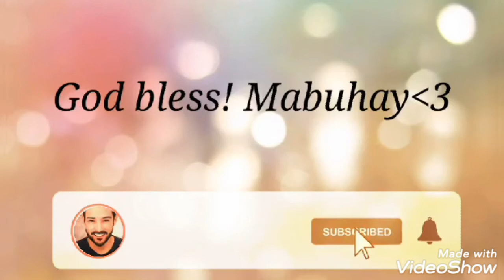happy Monday everyone